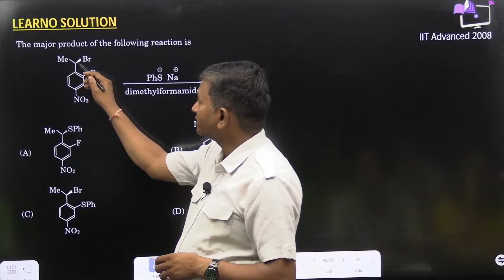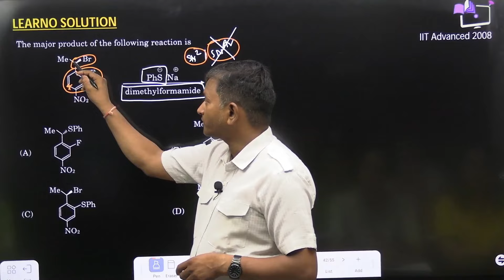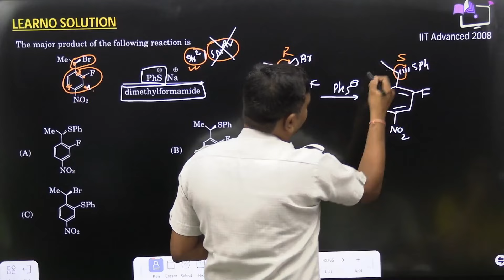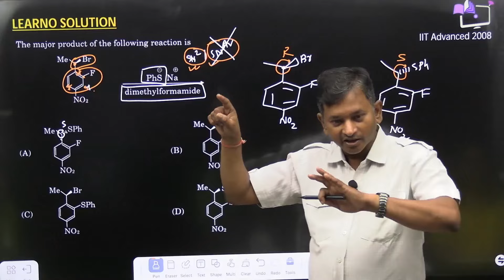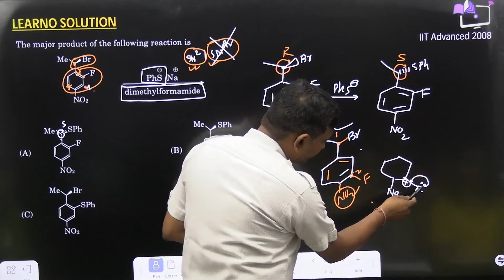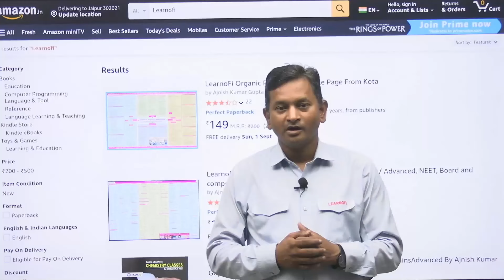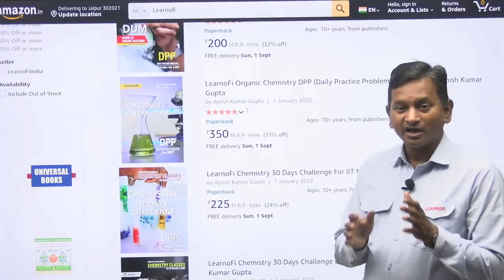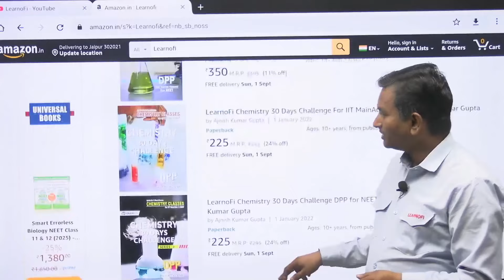The major product of the following reaction is | PYQ | IIT Advanced 2008